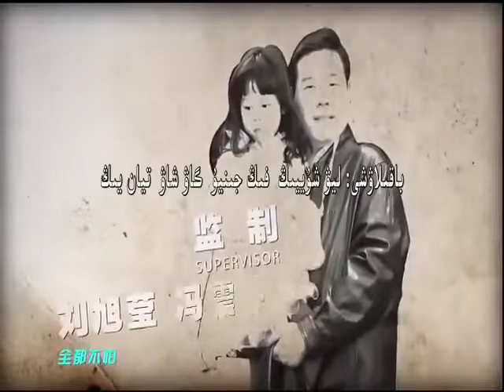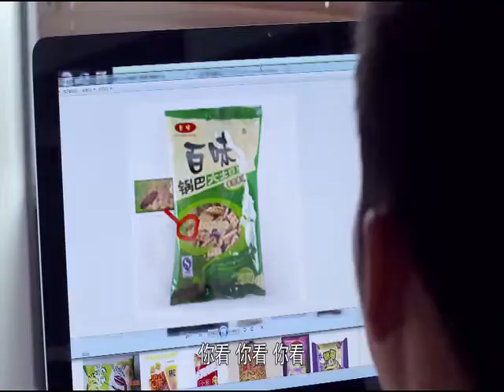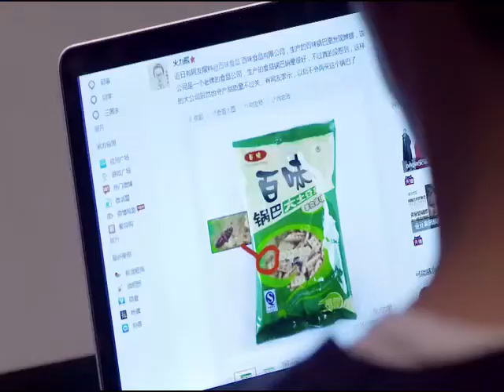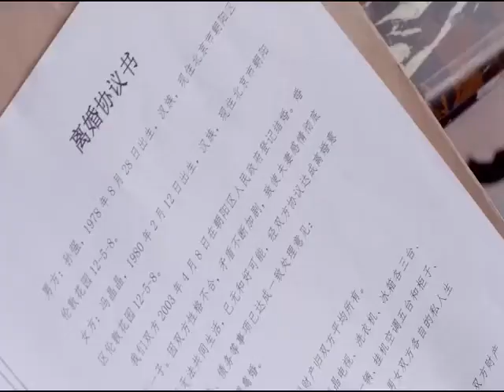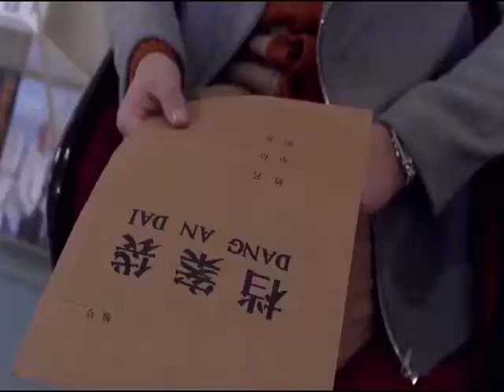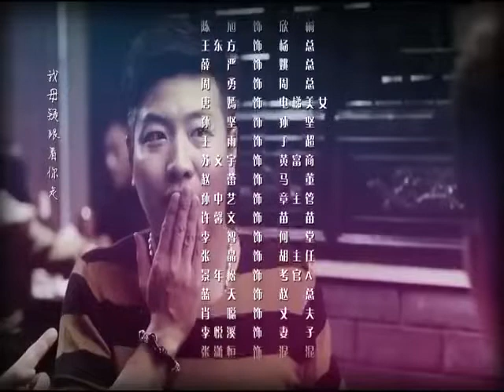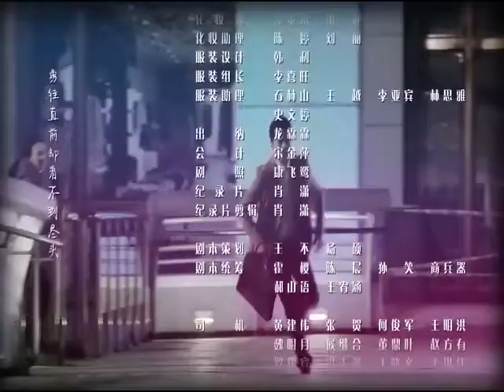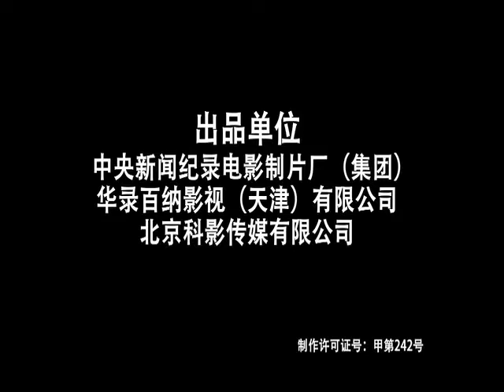Балалықтан даналыққа 28 бөлім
Қытайдағы қандасымыз дыбыстаған HD форматында